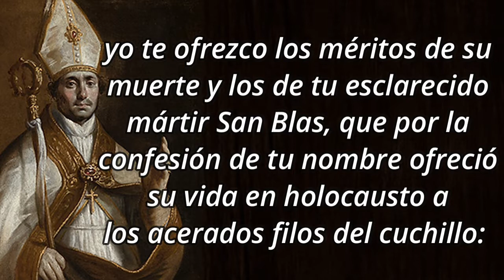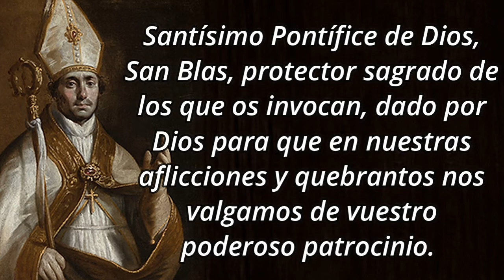Novena a San Blas - Día 9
Acto de amor a Dios. Creo fiel y verdaderamente en Misterio de la Santísima Trinidad, Padre, Hijo y Espíritu Santo, tres personas distintas y un solo Dios verdadero, en quien confío firmísimamente conseguir perfección del dolor que tengo de haber ofendido a su majestad Santísima, intercediendo los méritos de mi Señor Jesucristo, los de su Santísima Madre y los de mi glorioso abogado San Blas; suplicando al Señor conserve en mí siempre esta fe viva, me de el perdón de mis culpas, el remedio de mis necesidades, y lo que pido en esta Novena, siendo para honra suya y bien de mi alma; si no, viva resignado en su santa voluntad, como cosa que más me conviene. Amén.

9️⃣ DÍA NOVENO
Señor Dios de las venganzas, que con la muerte de tú Unigénito Hijo té diste por satisfecho de los agravios e injurias del linaje humano: yo te ofrezco los méritos de su muerte y los de tu esclarecido mártir San Blas, que por la confesión de tu nombre ofreció su vida en holocausto a los acerados filos del cuchillo: y te suplico me asistas con tu gracia, para que cortando la cabeza a mis vicios y pasiones, pueda ofrecerme como sacrificio en olor de suavidad en el altar de la gloria, y me concedas lo que te pido en esta Novena para gloria y honra tuya. Amén.

Se reza tres Padrenuestros y Avemarías en reverencia a la Santísima Trinidad.

🙏 GOZOS
Glorioso Mártir San Blas
consuelo de los mortales,
por tu glorioso martirio
líbranos de enfermedades.

En premio de tu martirio
te concedió Dios piadoso
que tus devotos dichosos
fuesen siempre socorridos

Si por tu ayuda asistidos
implorasen sus piedades:
líbranos de enfermedades.

Cuántos por tu protección
han sido favorecidos,
por tu mano socorridos
todos los necesitados;

Pues cual médico y Prelado
remedias todos los males:
líbranos de enfermedades.

Colgado estás a un madero
tu cuerpo herido y llagado,
martirizado con furia
por verdugos inhumanos:

Y tú con tanta paciencia
resistes todos los males:
líbranos de enfermedades.

De dolores de garganta
eres perfecto abogado,
remedio de atribulados
y padre de desvalidos;

Consuelo del afligido
en todas necesidades:
líbranos de enfermedades.

por fu glorioso martirio
líbranos da enfermedades.

🙏 ORACIÓN
Dignaos, Señor mío, Padre de las misericordias, y Dios de todo consuelo, dignaos oír la humilde petición de vuestro siervo Blas, y restituid a éste... (adulto, niño o animal) la salud, para que conozca todo el mundo que sólo Vos sois el Señor de la muerte y la vida, pues Vos sois el dueño y soberano de todos, misericordiosamente liberal para con todos cuantos invocan vuestro santo nombre; humildemente os suplico que todos los que en adelante recurrieren al Santo para conseguir de Vos, por su intercesión, la curación de semejantes dolencias, experimenten el efecto de su confianza, y sean benignamente oídos, y favorablemente despachados. Por nuestro Señor Jesucristo, Hijo vuestro, que, siendo Dios, vive y reina con Vos en unidad del Espíritu Santo, por todos los siglos de los siglos. Amén.
Pídase aquí con fe y confianza al glorioso San Blas el favor particular que desea alcanzar.

🙏 ORACIÓN FINAL
Santísimo Pontífice de Dios, San Blas, protector sagrado de los que os invocan, dado por Dios para que en nuestras aflicciones y quebrantos nos valgamos de vuestro poderoso patrocinio. Yo os suplico y ruego me alcancéis de la piedad divina, el remedio en mi necesidad, favor que rendidamente os pido en esta Novena, y asimismo que sea ensalzado su santísima fe, que dé salud al Sumo Pontífice, paz a los Príncipes cristianos, refrigerio a las Ánimas del purgatorio, remisión a los que están en pecado mortal, perseverancia en la fe, y nos conserve en su gracia, para que pueda haceros compañía, cantando las divinas alabanzas por los siglos de los siglos.